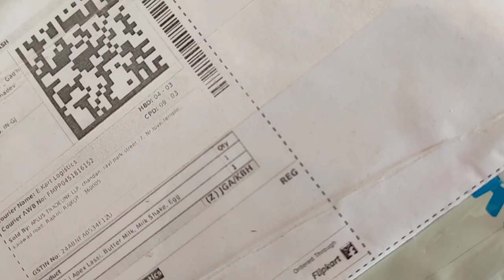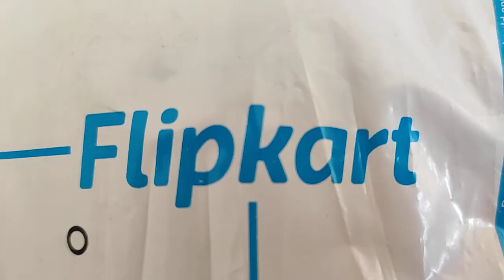Flipkart Unboxing Hand Blender (Red) Price 35 Shipping 45 Effective Price 80 ₹ only.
Apex Lassi, Butter Milk, Milk Shake, Egg Beater 0 W Hand Blender  (Red)

Highlights-
Hand Blender
Power Consumed: 0 W
Power Supply: 0 V
Beating|Mixing|Whipping

Flipkart Price 35/-
Shipping charge 45/-
Effective Price 80/-

Save Wish list For Great deal.

Description
Apex hand blender is a power free hand blender which can be used to blend a variety of food products such as lassi, milk shakes, butter milk, etc. Not just blending, this hand blender can also be used as an exerciser to your fingers. This hand blender contains stainless steel rotating blades which are ideal for blending lassi, milk shake, butter, whipping cream, curd and beating egg etc. The plastic handle is made by high quality food grade ABS plastic material which is durable and strong. The rotating blades are built using high quality stainless steel ensuring it is rust free and keeps the food safe. The blender has a heavy gear system to give steady grip. The rotating blades are easy to clean. This hand blender is an essential item for every kitchen these days.

General
Sales Package
1 Power Free Hand Blender
Model
Lassi, Butter Milk, Milk Shake, Egg Beater
Series
Power
Body Material
Food Grade ABS Plastic
Blade Material
Stainless Steel
Lock System
No
Blending
Yes
Chopping
No
Pureeing
No
Stirring
Yes
Frequency
0 Hz
Safety Features
Durable
Dimensions
Cord Length
0 m
Width
3 cm
Height
15 cm
Depth
2 cm
Weight
0.2 kg